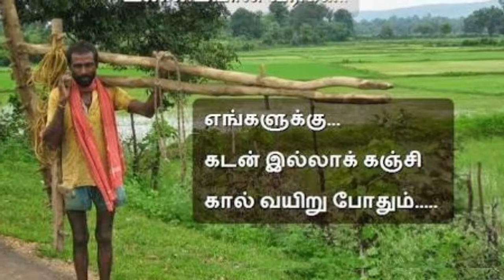விவசாயத்தின் தற்போதைய நிலை ?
விவசாயத்தின்